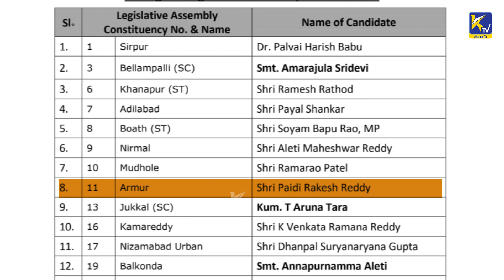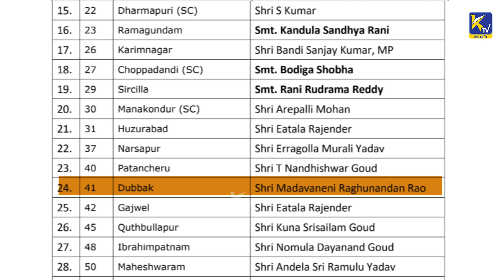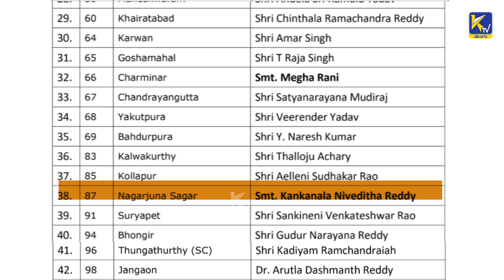BJP First List | బీజేపీ మొదటి లిస్ట్ | Telangana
BJP First List | బీజేపీ మొదటి లిస్ట్ | Telangana | KtvTelugu @KtvTeluguNews